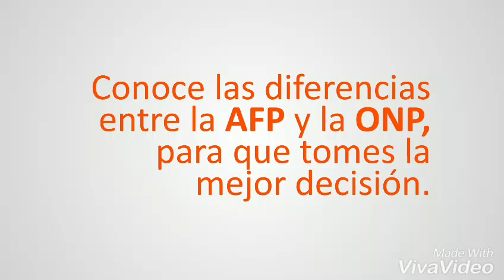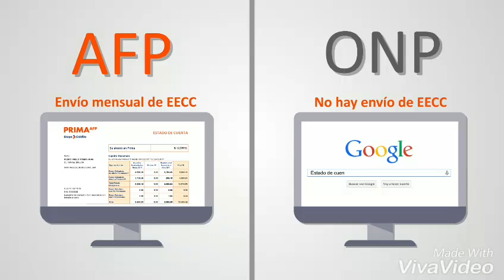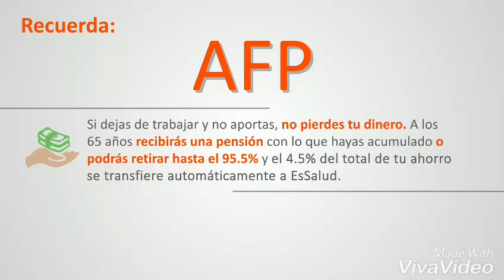AFP vs ONP